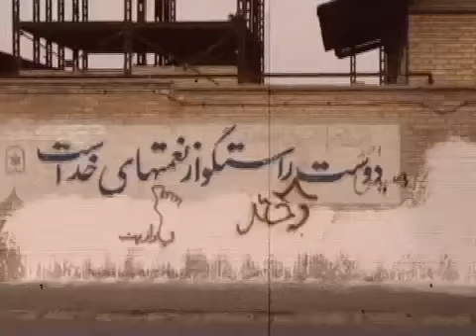پارازیت 14 آبان 89